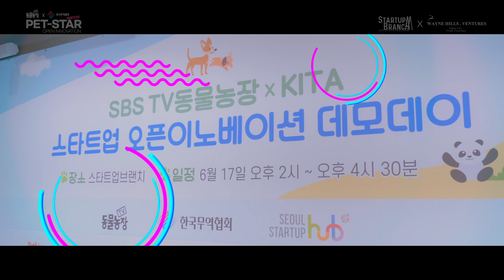동물농장 x KITA 오픈이노베이션 데모데이 현장 스케치 영상!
원조 아이돌 토니와 대세 아이돌 조이 덕분인지 유난히 열기가 뜨거웠던
동물농장 x KITA 오픈이노베이션 데모데이!!
행사의 열기를 간접적으로나마 느껴보시죠~!
- Wayne Hills presents